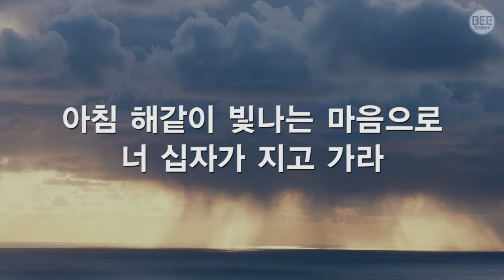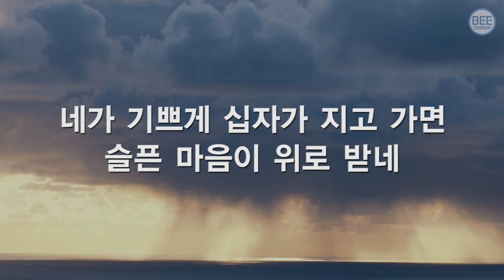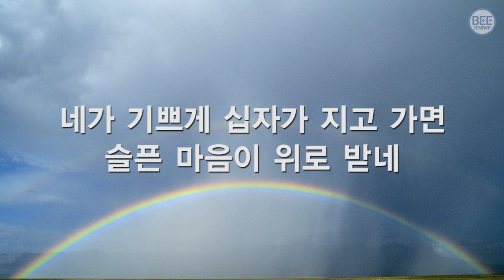[새찬송가] 458장 너희 마음에 슬픔이 가득할 때